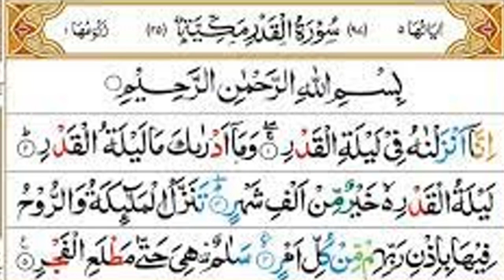15 shaban. Story of birth of Imam Mahdi (AJ) kids animated video